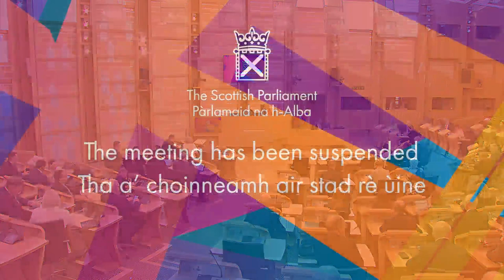Urgent Question - 3 May 2023